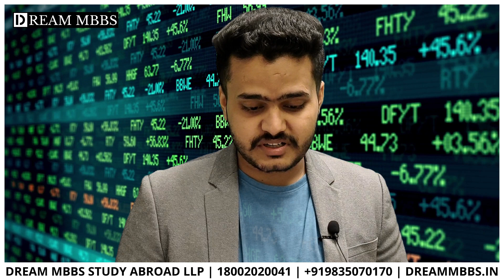Frequently asked questions about Samarkand State Medical University | MBBS in Uzbekistan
In this video, we have tried to answer all the frequently asked questions related to Samarkand State Medical University, Uzbekistan.
Samarkand State Medical University follows all the guidelines mentioned in the new NMC Gazette, which was released on 18th November'2021 and was the center of debate for a long time.
Samarkand State Medical University has:
*Complete English Medium
*6 Years (5+1)
*Indian mess available
*Indian teacher available
*Indian coordinator available 24*7
*Special NeXT Preparation
*Oldest university in central Asia
*First medical university of Uzbekistan
*Approved by NMC/MCI/WHO
*Approved by ECFMG (USMLE)
DREAM MBBS STUDY ABROAD LLP is the authorized official partner of SAMARKAND STATE MEDICAL UNIVERSITY in India.
You can check the details of Samarkand State Medical University